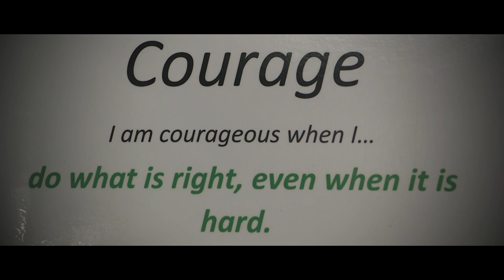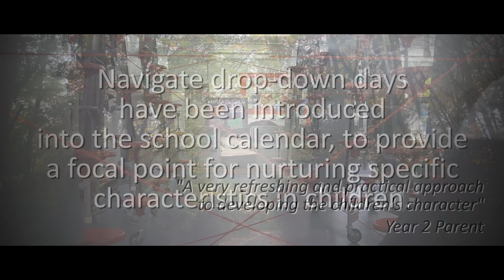Al-Noor Navigate Mini Documentary